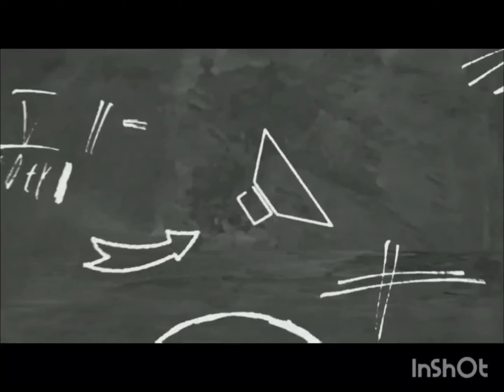Online Sunday Class (109) - RPTM Mumbai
RPTM Mumbai